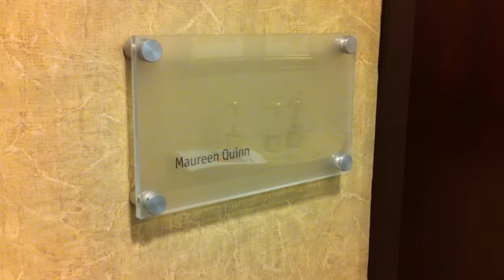April Fools Joke at Austin & Williams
Christmas came early for Maureen Quinn this April as she was greeted by Jolly Old St. Nick when she came in to the office.